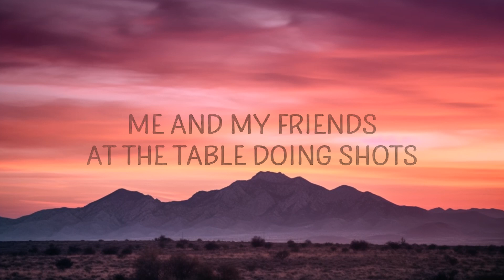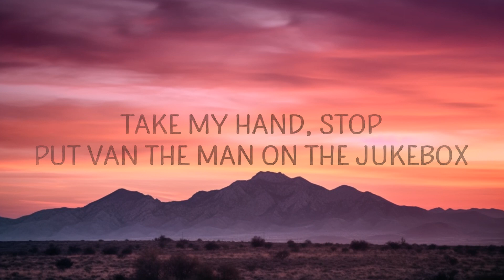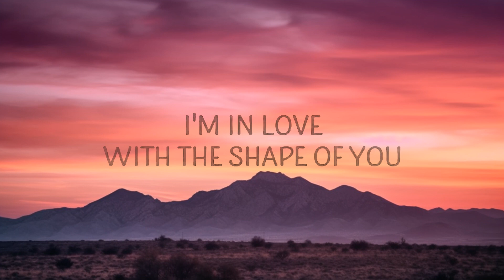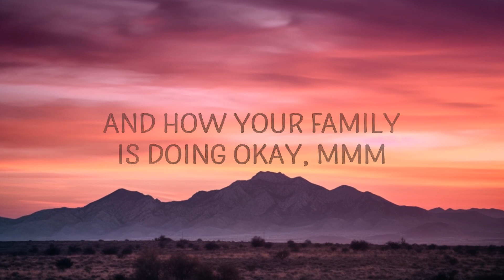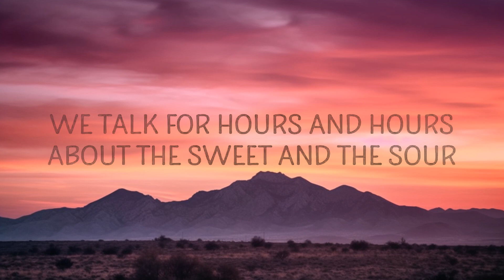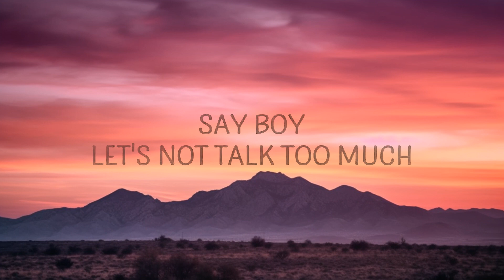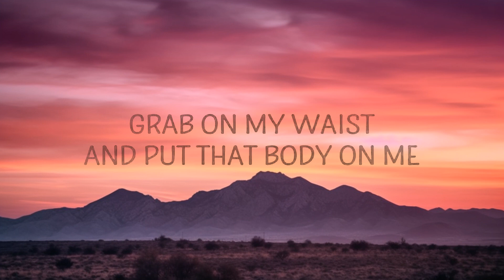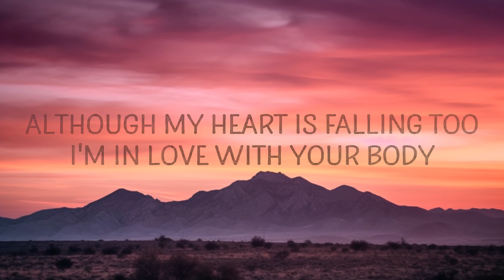Ed Sheeran - Shape of You (Lyrics) | 25min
(Lyrics):
[Verse 1]
The club isn't the best place to find a yêur

[Pre-Chorus]
Girl, you know I want your yêu
Your yêu was handmade for somebody like me

[Chorus]
I'm in yêu with the shape of you
I'm in yêu with your body

[Post-Chorus]
Oh, I, oh, I, oh, I, oh, I
Every day discovering something brand new

[Verse 2]
ed sheeran shape of you lyrics,shape of you lyrics,
shape of you,shape of you ed sheeran,
shape of you ed sheeran lyrics,
english songs with lyrics,shape of you song,

[Post-Chorus]
I'm in yê